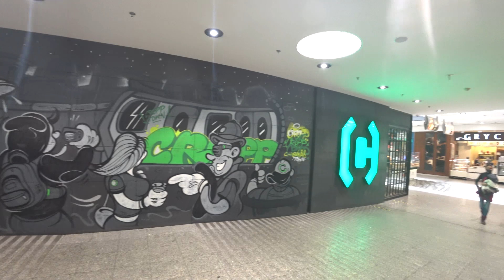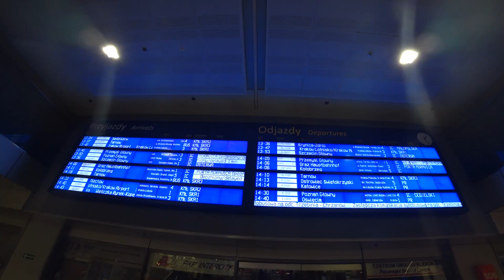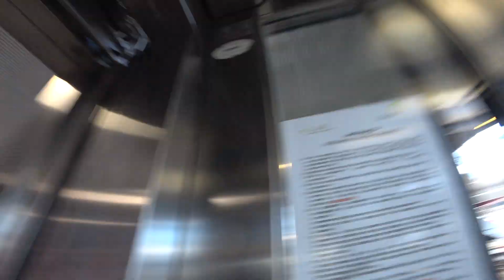Kraków - Poznań. VLOG